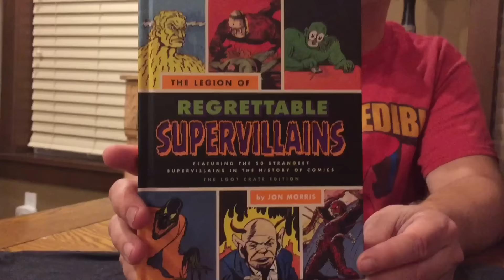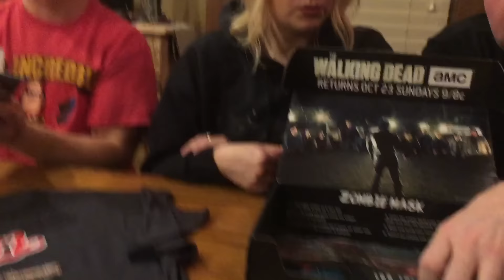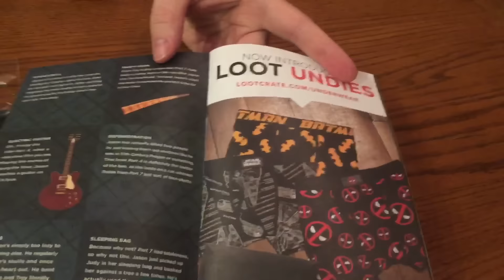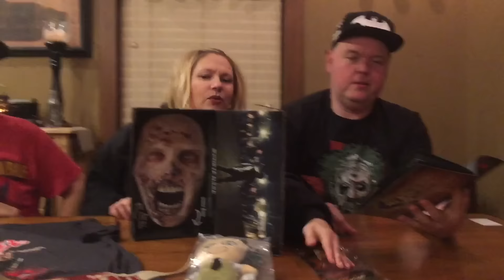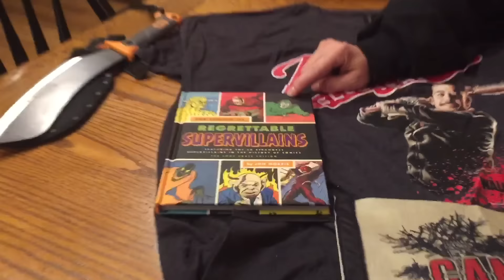Loot Crate October 2016 Unboxing